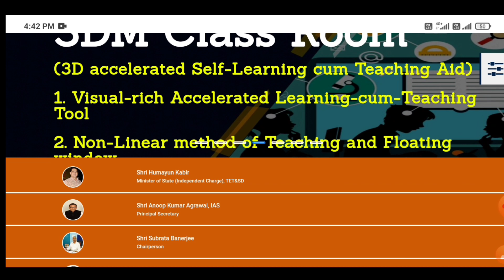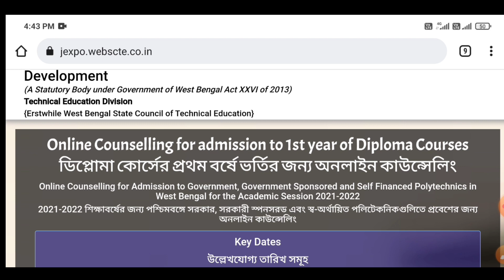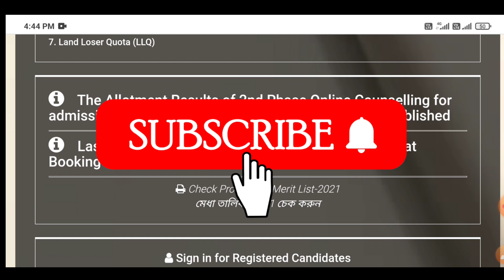Jexpo 2nd Phase Counselling Result published 2021 || Second Phase Seat Allotment || Polytechnic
video Topic - Jexpo 2nd phase seat allotment result published 2021 . Admission last  date for 2nd phase allotted candidates -11/10/2021

Support us..